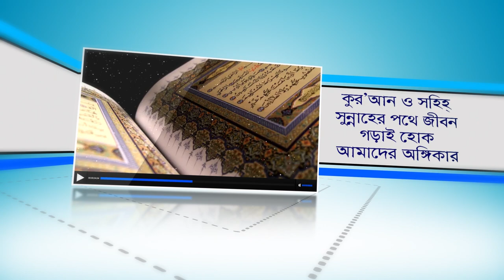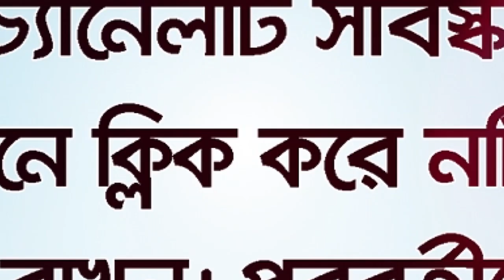মুসলিম রমণী হীরা মনি মুক্তা থেকেও মূল্যবান! (Muslim lady) BANGLA LECTURE by Rafiq Bin Lokman Madani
মুসলিম রমণী হীরা মনি মুক্তা থেকেও মূল্যবান!
Muslim woman diamonds are more valuable than pearls!
মুসলিম বোনদের জন্য মূল্যবান কয়টি উপদেশ!
 How many valuable advices for Muslim sisters!

অধিকাংশ জাহান্নামের অধিবাসী মহিলারা কেন? (Jahannami Mohila)